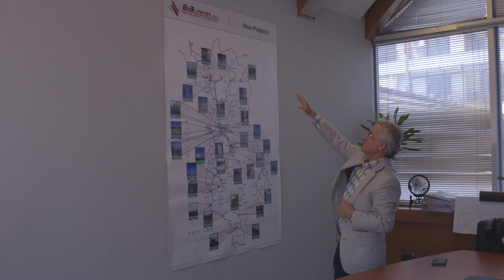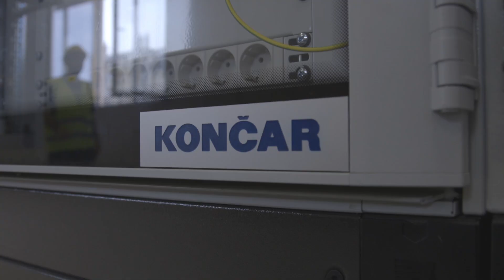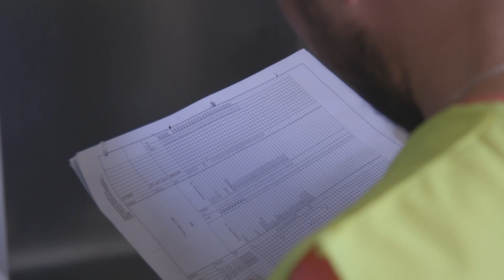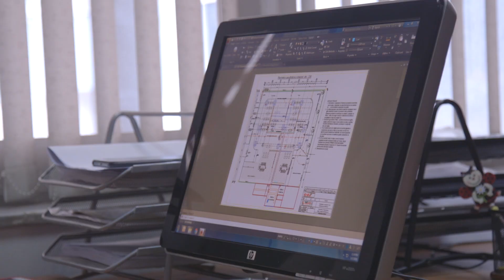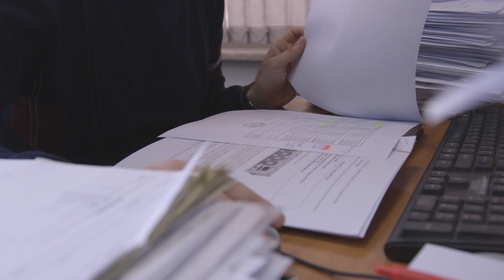Orikum and Himara substations 110/35/20 kV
EnBi Power under the contractorship of KONČAR managed to complete the substations of Orikum and Himara 110/35/20 kV